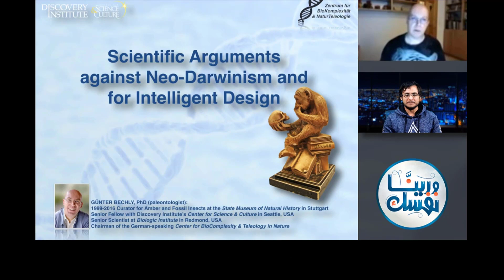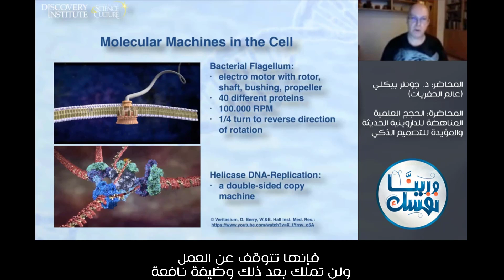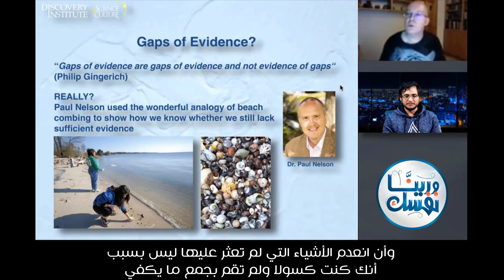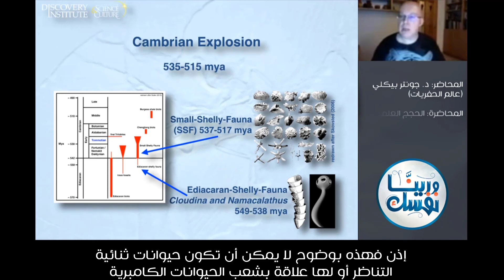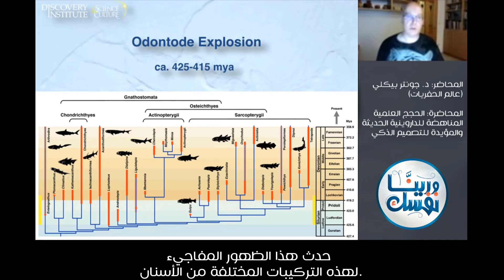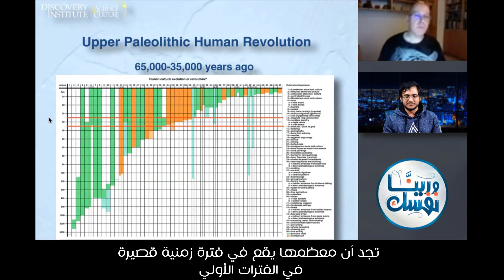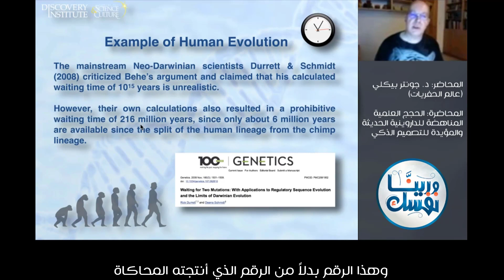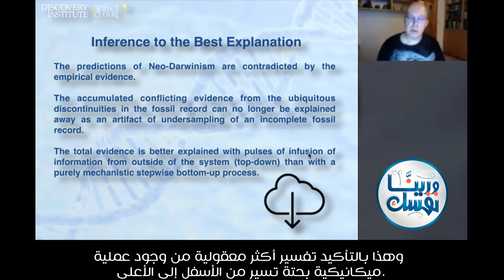لقاء مجموعة ورينا نفسك مع عالم الأحافير الألماني - جونتر بيكلي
لقاء مجموعة ورينا نفسك مع عالم الأحافير الألماني - جونتر بيكلي، والذي يحدثنا فيه عن أهم الانتقادات على نظرية التطور الداروينية من وجهة نظره كمتخصص في علم الأحافير، وكدارويني سابق